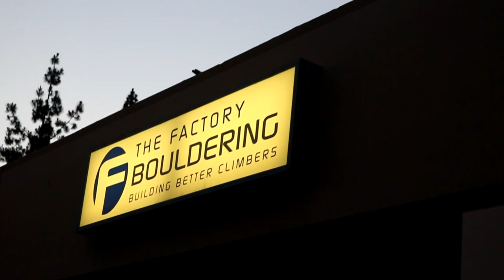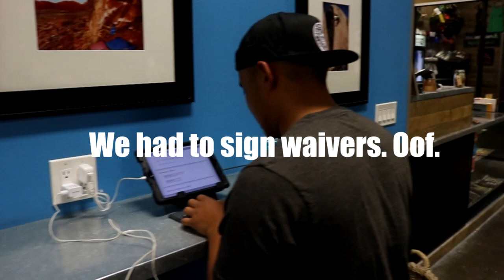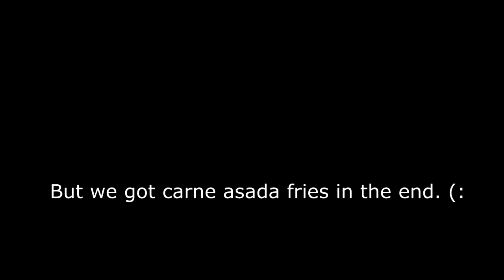[VLOG #4] First Time at a Rock Climbing Gym!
First time going into a Rock Climbing Gym or Bouldering Gym. It was really fun, puts a mean work out to your forearms. My forearms were probably sore for about 2 days and I thought it was supposed to be a back workout haha! But yeah, tune in again for the next vlog where I go and see Joji in LA!